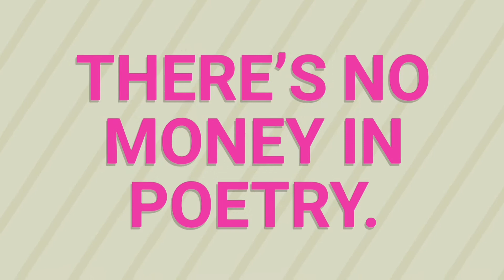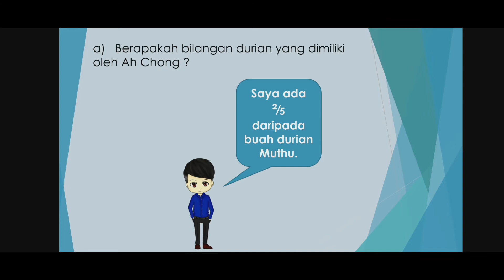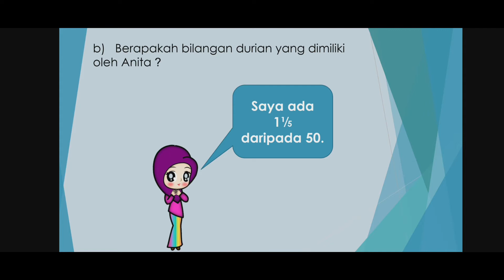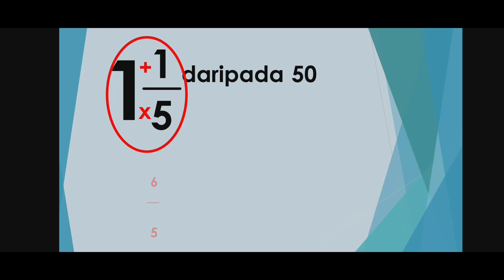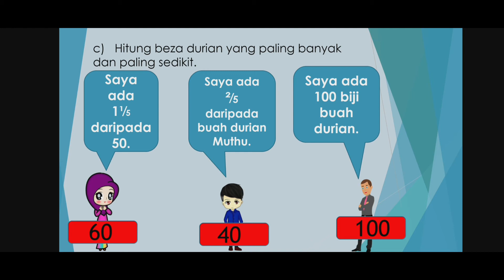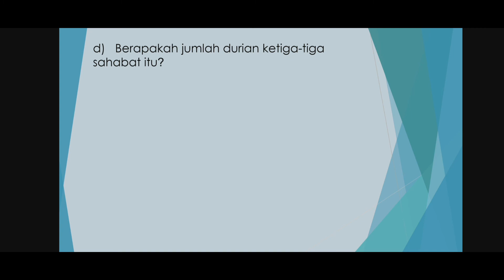PECAHAN : TEKNIK MENJAWAB SOALAN KERTAS 2 | SIRI 15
Saya hanya ingin berkongsi ilmu.

Semoga mendapat ilmu yang bermanfaat